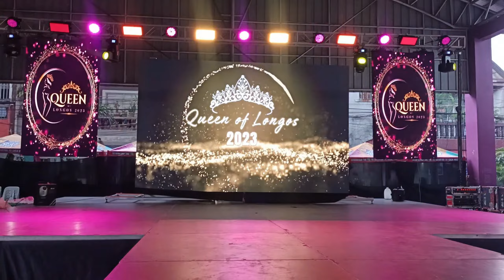JF ALL STARS DANCE CONTEST QUEEN OF LONGOS DtSAN EZEQUEL CHURCH OCT 27,2023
CHAMPION AMAZING BODAY
1ST PLACE MK BROTHERS
2ND PLACE PH ICON

CONGRATS TO ALL DANCE